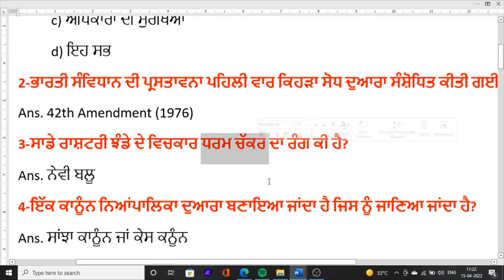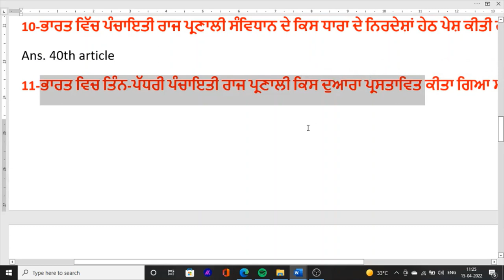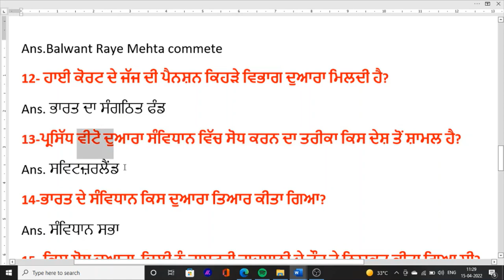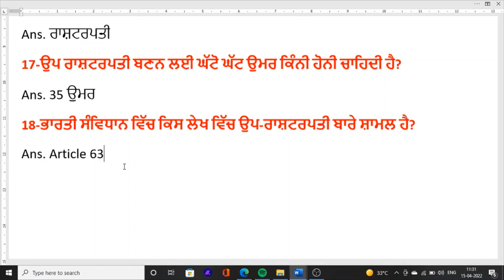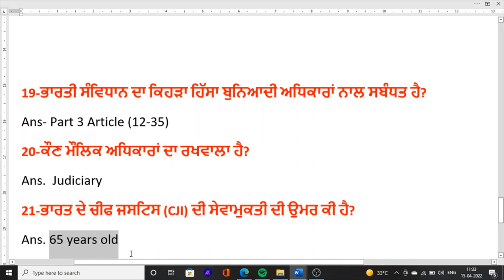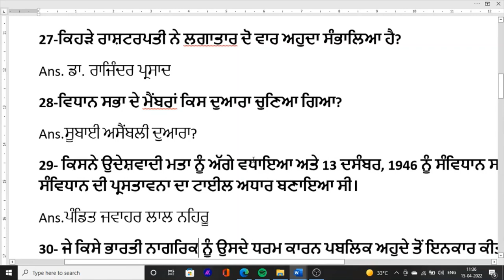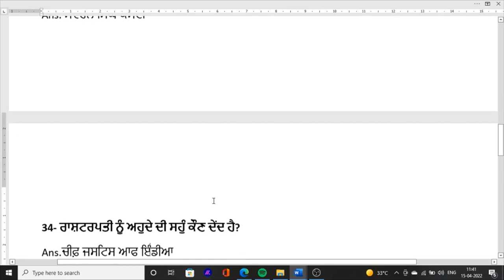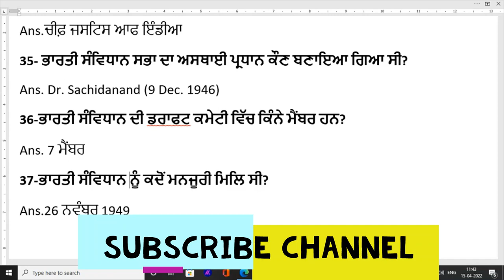Punjab Gk 4 Police Constable Polity Mcq Class exam oriented question punjab police constable 2022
Hello Friends This is a Informative Channel and This Video is Full Information About punjab police constable exam classes 2022 punjab police constable sub inspector exam class polity important mcq class 2022 punjab police constable consitution and its features mcq class for constable exam and sub inspector exam preparation 2022
polity top important mcq class exam oriented expected mcq for constable punjab police bharti 2022